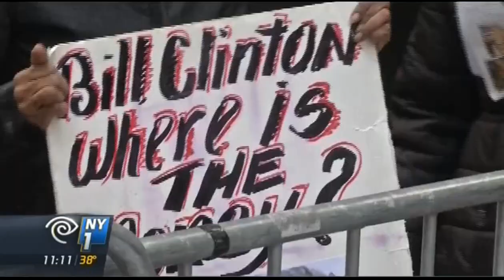Haitians Protest Outside Hillary Clinton's Office Over 'Billions Stolen' by Clinton Foundation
Haitians Protest Outside Hillary Clinton's Office Over 'Billions Stolen' by Clinton Foundation (March 20, 2015)